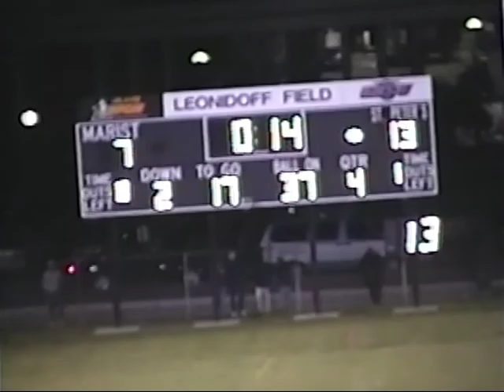2001 St Peter's End Zone